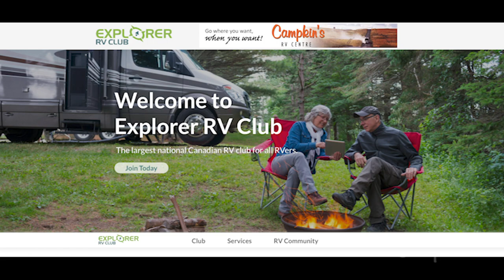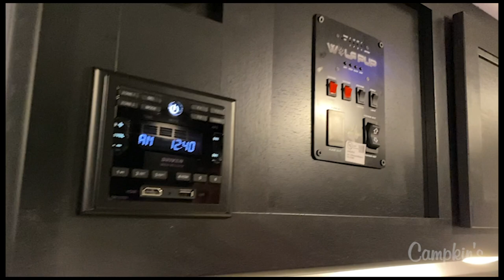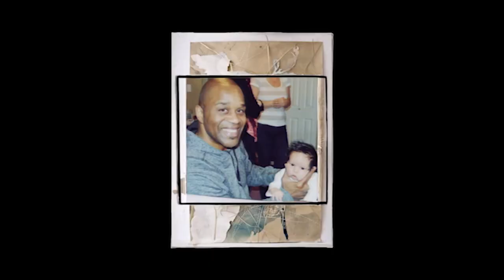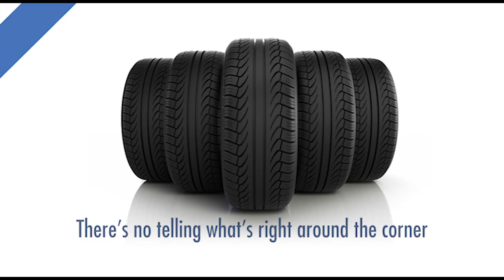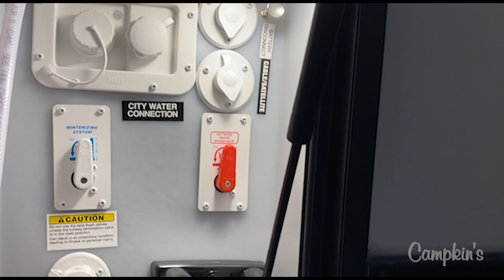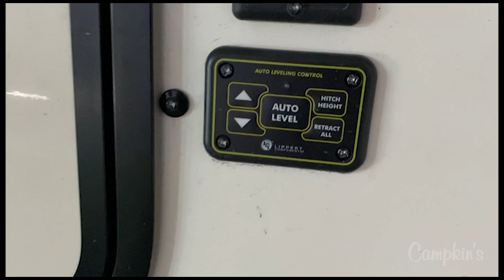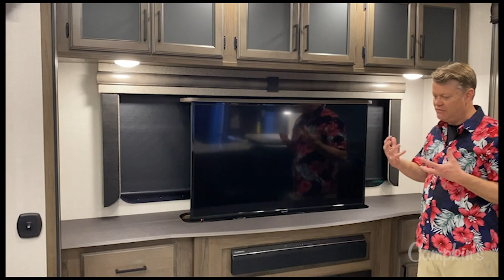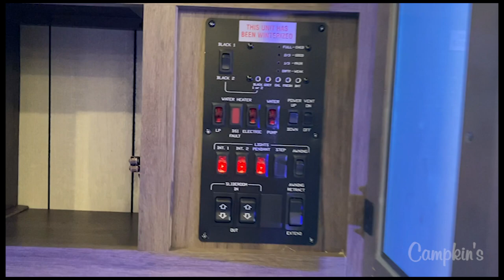Campkin's Beach Party Virtual RV Show - DAY 1 Trailers for Couples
Please note prices shown for 2021 Prime Time Avenger brand shown in our RV show had been affected by a price increase from Prime Time Manufacturing on the morning the show premiered on YouTube. See below for correct pricing:
2021 AVENGER LT 16FQ $20,995
2021 AVENGER LT 16RD $20,995
2021 AVENGER LT 17FQS $23,995
2021 AVENGER 24RLS $29,995
2021 AVENGER 27RKS $35,995
2021 AVENGER 28REI $37,995

Our Campkin's Beach Party Virtual RV Show will feature over 20 of our most popular floorplans. During our two day Virtual event we will be showing our smallest to largest RV’s including travel trailers, toy haulers and our most sought after fifth wheel. The show will premiere on our YouTube channel at 12pm May 27th and 28th so mark your calendar! The show will also be available to view after it has premiered.

Each show will be approximately 1 hour of jam-packed fun and entertainment including the following: Special show pricing, Tips & Tricks for your RV, Deals on RV parts, Factory Reps available on chat, Family Camping Games and, of course, lots of Prizes and Giveaways. To be eligible to WIN the prizes and giveaways during the Virtual portion of the show you must register first Our winners will be broadcast during the virtual portion on Youtube.

We also have our Exclusive COWABUNGA Grand Prize of $2,500 off towards an RV purchased between May 27 to June 5th. Winner will be announced on our Facebook Page.

The virtual portion will be structured to help you zone in on the specific trailer you are searching for.

Day 1 - Couples RV's
Day 2 - Family RV's

The Campkin's Beach Party Virtual & In-person experience combined will begin Thursday, May 27th at noon and go until Saturday, June 5th at 5pm.

We understand that most people still want to come out and view the trailers, so that’s what we want to do but in a safe way. With all Covid Safety protocols in place the RV show is going to be OPEN BY APPOINTMENT ONLY.

We will also have a special treat for our guests who secure a time in advance! We can’t wait to see you either "Virtually" or "In-Person" at the Campkin’s Beach Party RV show!!!

**Event details may be subject to change due to current Covid 19 protocols.